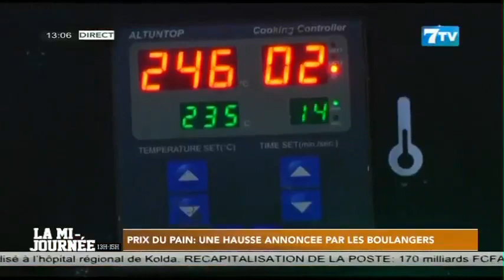Prix du Pain: Une Hausse annoncée par les Boulangers